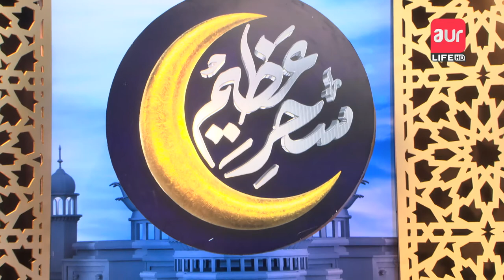Sehar e Azeem | Ramzan Transmission | Dr. Muhammad Azeem Farooqui | 17th April | aur Life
Ramzan transmission of Sehri where Haleema Zulfiqar and Imran Khan along with notable scholars will have LIVE Sehri with viewers while discussing different Islamic queries.